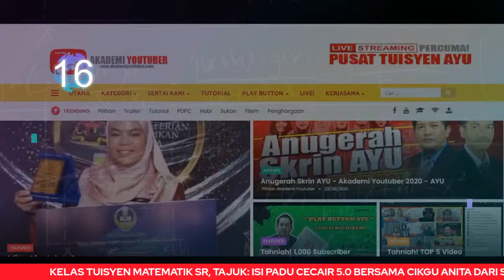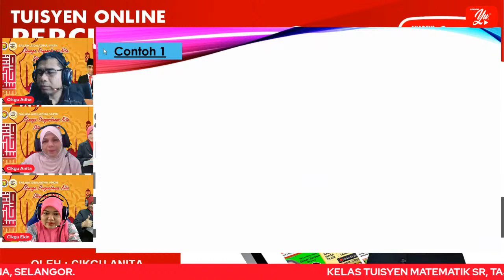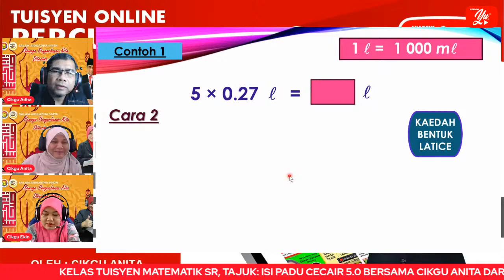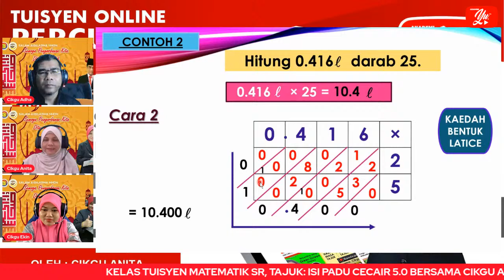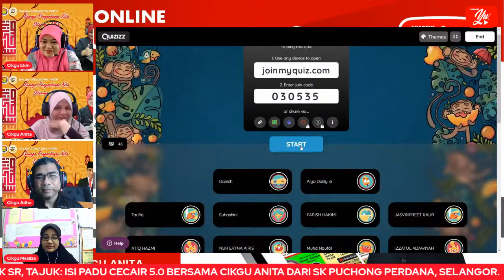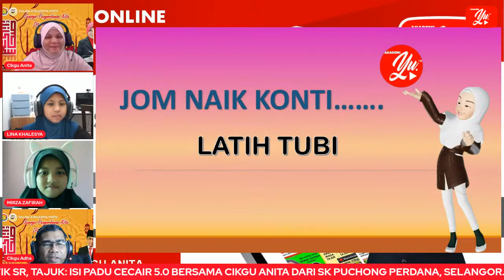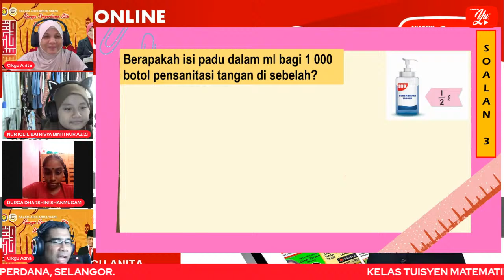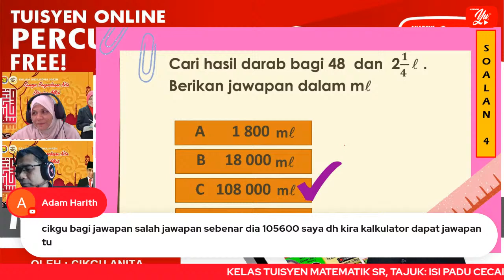🔴 [LIVE] MATEMATIK SR, ISI PADU CECAIR 5.0 OLEH CIKGU ANITA #22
TERIMA KASIH.